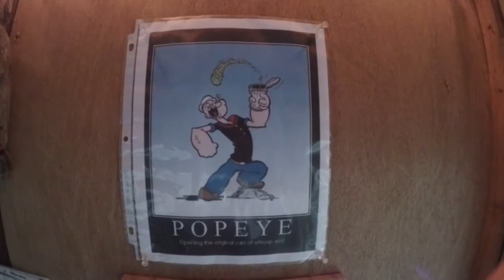hanging out in east texas with rustee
spending time in the woods of East Texas with Goldenloch Rust Never Sleeps (Rustee)